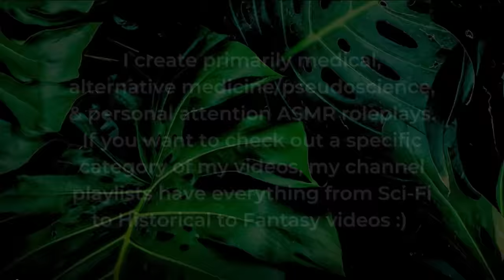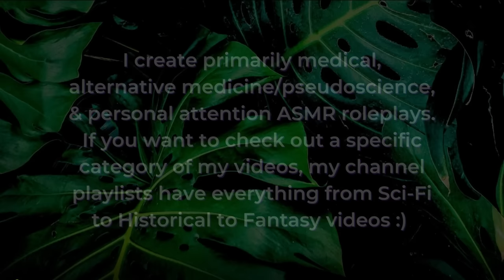Inch by Inch Adjusting Your Body w/ Relaxing Structural Integration Treatment 🌟 ASMR Soft Spoken RP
A little like massage, a little like chiropractic, & a whole lot of bodywork with somatic awareness. Colloquially, you may know it better as Rolfing, but its official name is Structural Integration. Its focus is on adjusting and retraining the body so that it moves the best it can, as efficiently against the pull of gravity as it can. Dr. Ida Rolf, the founder, designed a set of 10 sessions—called “the recipe”—that focused on a goal for each session and worked to balance it all together. It looks kind of like massage, but it works on a much deeper level and involves more minute movements. Its aim is to be therapeutic over relaxation :)

While relaxing, Structural Integration/Rolfing is a 📢 PSEUDOSCIENCE 📢 From Wikipedia: "Pseudoscience consists of statements, beliefs, or practices that claim to be both scientific and factual but are incompatible with the scientific method." This video is only intended for relaxation purposes, and I'm just an actor on the Internet.

Edit 4/14/23: this video is now on Spotify!

Welcome to Your First Rolfing Session ~ 00:00 – 00:41
History & Background of Rolfing ~ 00:41 – 03:36
What We're Focusing on Today ~ 03:36 – 04:38
Walking Assessment ~ 04:38 – 06:41
Getting You Set Up for the Treatment ~ 06:41 – 07:30
Assessing Your Breathing ~ 07:30 – 09:10
Starting on the Upper Chest ~ 09:10 – 15:07
Working around the Ribcage & Abdomen ~ 15:07 – 20:01
Adjusting Your Shoulders, Neck, & Back ~ 20:01 – 26:55
Making You Somatically Aware of Your Back & Breathing ~ 26:55 – 29:59
Working the Other Side of Ribcage/Abdomen ~ 29:59 – 32:45
Moving to Your Upper Chest ~ 32:45 – 34:57
Using Your Other Arm to Adjust the Back/Neck/Shoulders ~ 34:57 – 37:59
Shifting to You Sitting & Re-Assessing Your Body ~ 37:59 – 40:09
Stretching Out Your Shoulders & Neck While You're Sitting ~ 40:09 – 45:33
Working On Your Back Behind You (Softer Sound) ~ 45:33 – 49:48
Last Walking Assessment ~ 49:48 – 50:49
Instructions for After the Session ~ 50:49 – 51:59
Wrapping it Up ~ 51:59 – 52:38
My Research & Thoughts on Rolfing ~ 52:38 – 55:40
Outro ~ 55:40 - 56:44

Main resources for this video included the Dr. Ida Rolf Institute (rolf.org) website, "Rolfing: Structural Integration: What it Achieves, How it Works, and Whom it Helps (2002)" by Hans Georg Brecklinghaus, and this video from REACH Rehab + Chiropractic Performance Center on the first Structural Integration session on a real person

Triggers include: soft speaking, explaining things, woo/pseudoscience, personal attention, instructing you, bodywork (like massage), and guided breathing.

xx Calliope